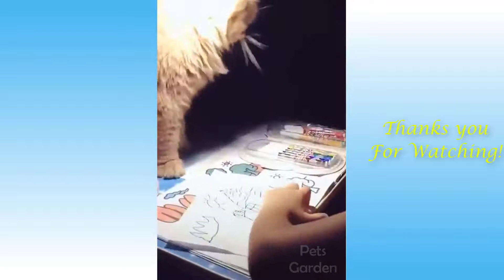Cute Pets Funny Animals Videos Compilation #24 - Funny Videos for kids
My channel shares funny cats and dogs videos for kids, funny videos compilation, funny pets videos, cute cats and dogs, funny videos animals compilation of 2020

0:00
1:00
2:00
3:00